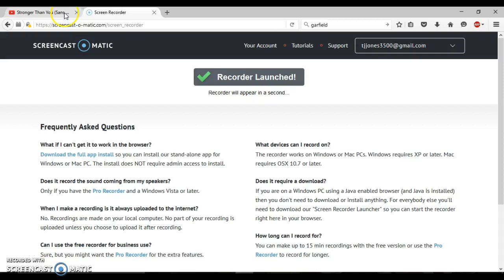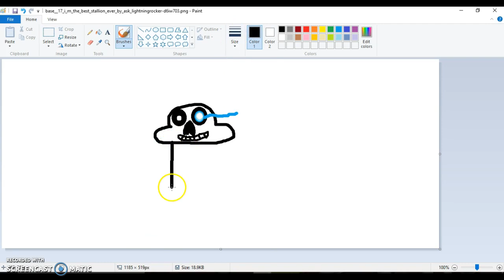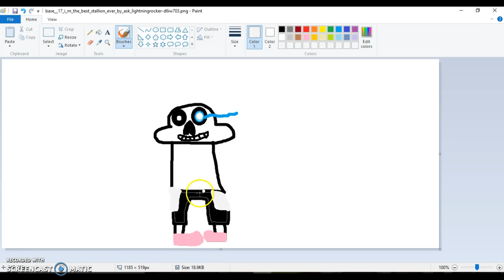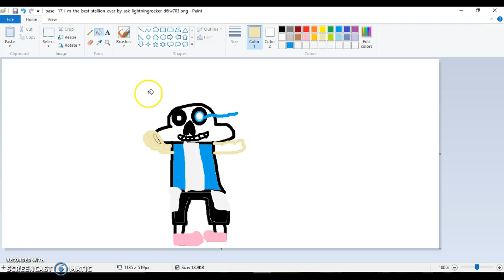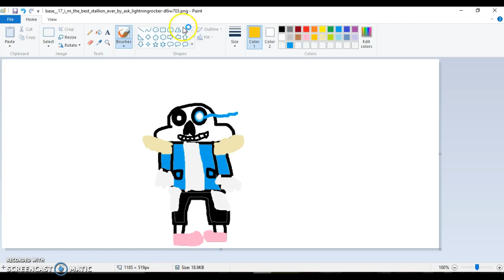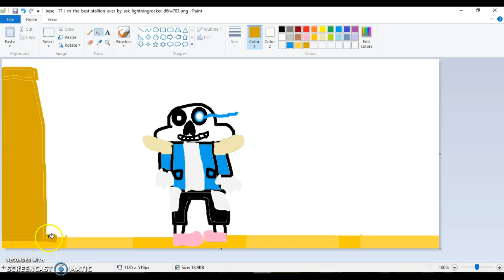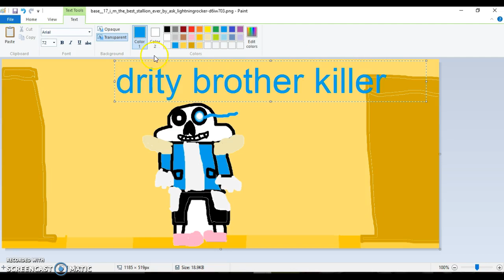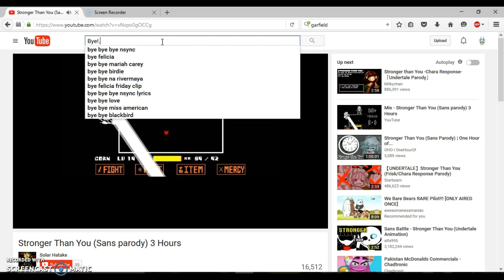my 1st speed paint o undertale sans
sceencastOmatic